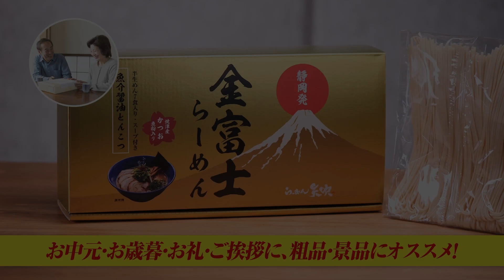金富士らーめんがスカパー！通販番組「バイヤーズセレクト」で紹介され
スカパー！Ch.528の新感覚ショッピング情報番組「バイヤーズセレクト」で「金富士らーめん」が取り上げられます。放送日：2021年12月21日～12月25日　チャンネル名：セレクトショッピング

商品のお買い求めは以下「らーめん矢吹-stores店」より

【メール便発送】金富士らーめん2袋set

楽天、メルカリShopsでも好評販売中です！